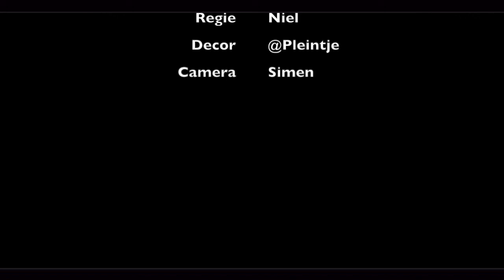HELLEKIND [Film #1]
HelleKind (Parodie)

Sam, de zoon van huisarts Chris Walschap, is anders dan andere kinderen. Dat hebben Chris en zijn vrouw Charlotte al vroeg in de gaten, maar ze kunnen ermee omgaan. Het gedrag van hun zoon wordt echter een probleem als hij naar school gaat en zijn agressie niet in de hand weet te houden. Niemand lijkt vat te krijgen op de jongen, die de trekken van een psychopaat begint te vertonen. De angst dat Sam op een dag zijn zelfbeheersing compleet verliest en een bloedbad aanricht, maakt Chris wanhopig. Hij kan maar een oplossing bedenken, een oplossing waartoe geen enkele vader zich in staat acht: zijn zoon om het leven brengen. Minutieus opgebouwde psychologische thriller met een indringende stijl.

Acteurs: Siebe Michiels, Niel Pittoors